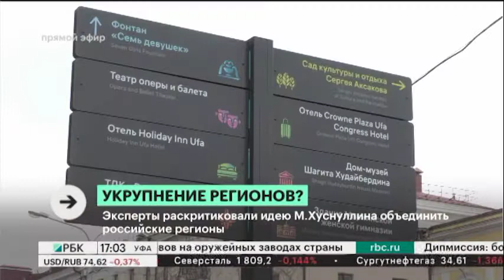Эксперты раскритиковали идею М.Хуснуллина объединить российские регионы